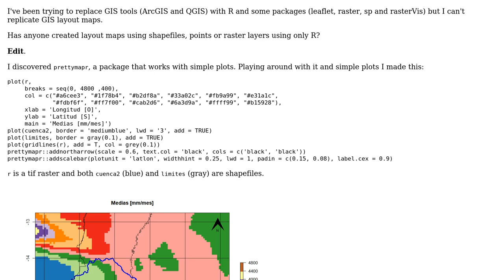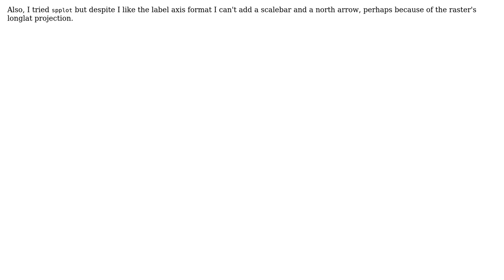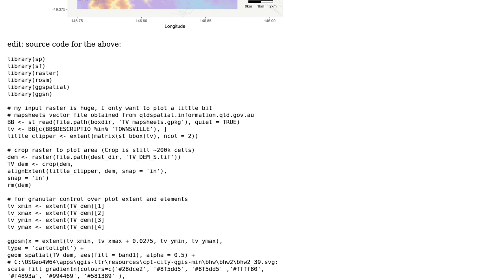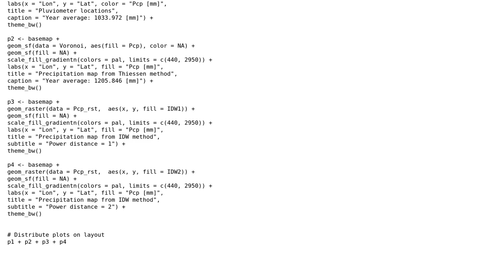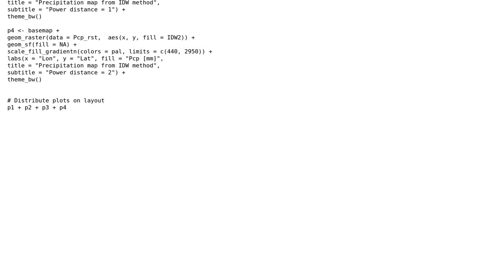GIS: Creating map layouts using R? (2 Solutions!!)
GIS: Creating map layouts using R?

With thanks & praise to God, and with thanks to the many people who have made this project possible! | Content (except music & images) licensed under CC BY-SA | Music | Images & others | With thanks to user obrl_soil user noriega user gavg712 user Andy and the Stack Exchange Network Trademarks are property of their respective owners. You are responsible for your own actions.